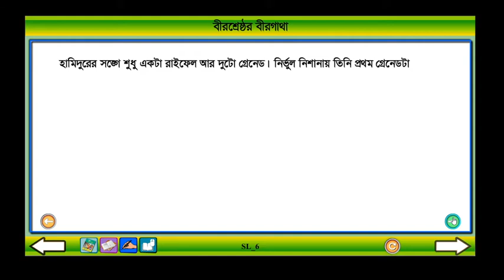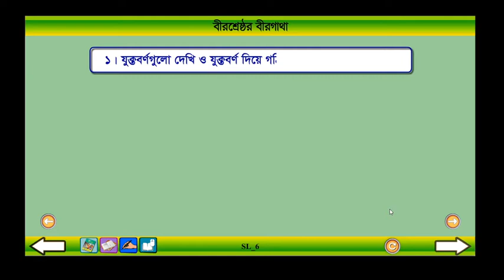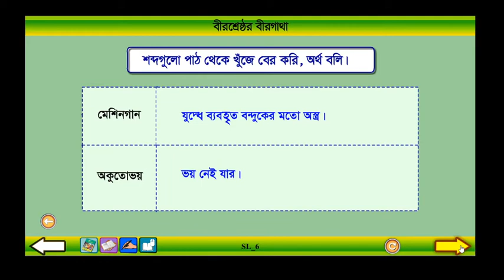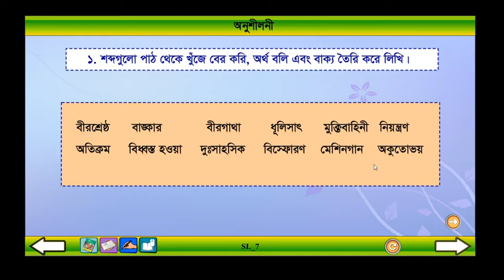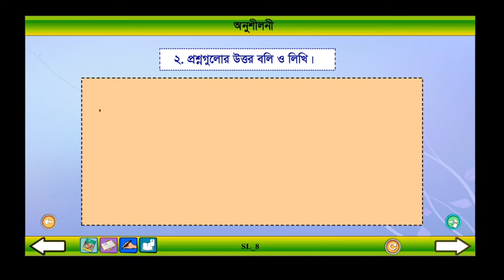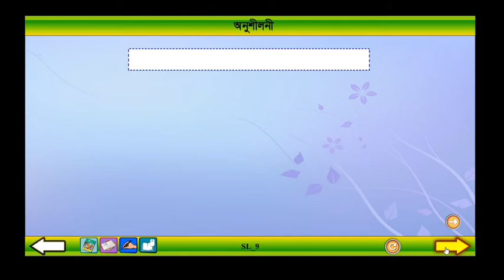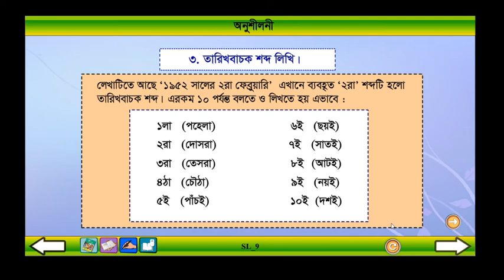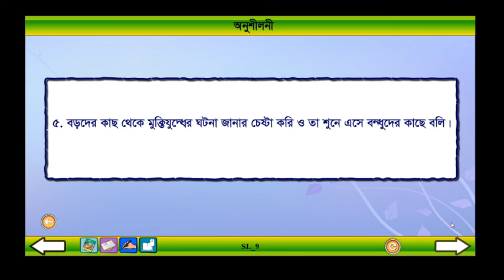Class 4 Bangla Bir serestor birgatha Part: 2।বাংলা ৪র্থ শ্রেণি বীরশ্রেষ্ঠের বীরগাথা পর্ব : ২